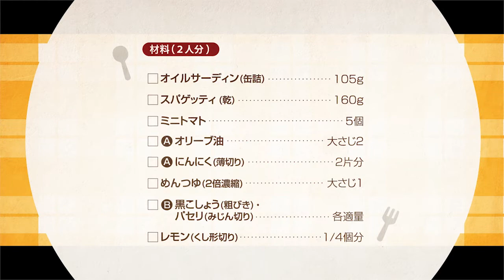220601 オイルサーディンとトマトのパスタ